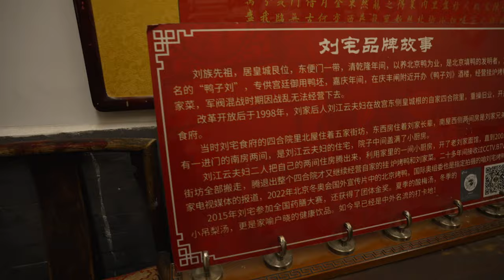明星推荐？祖传手艺？藏在胡同四合院里的北京烤鸭！【井盖】ENG SUB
在北京有许多烤鸭店，有的名声在外，有的鲜为人知。今天咱们去的这家“光环附身”，据说有很多明星去打卡、老板说是清朝祖传的手艺、店里好多菜还获过奖，就连出租车司机拉游客很多都往这里拉。如此一家闪耀着光环的店真实味道如何？井盖小分队，Let‘s go！——刘宅食府